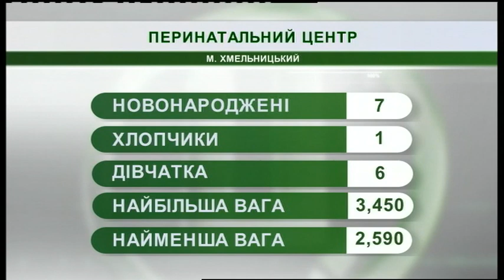05.04.2019. Новини. 07:30